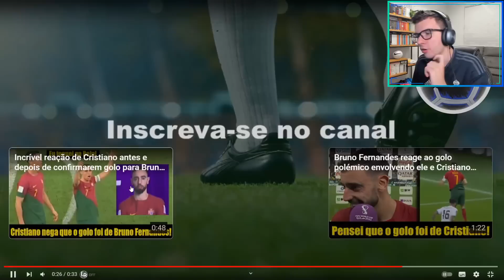FOI SER ARROGANTE E QUASE DEU M****!!! AS REAÇÕES DOS TÉCNICOS DA COPA COM A SELEÇÃO BRASILEIRA!!